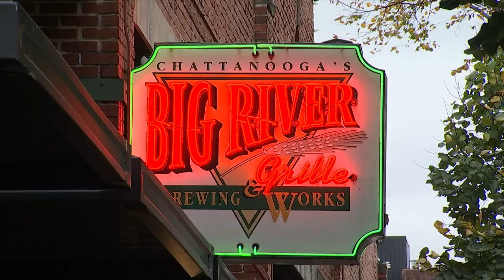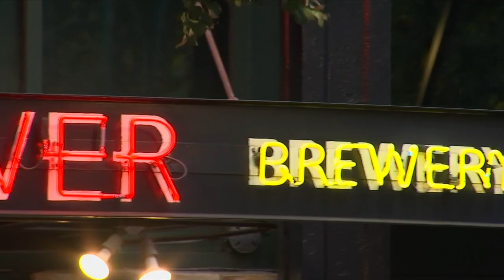Chattanooga staple is closing its door for good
John Hudson became a regular at Big River Grille, but now he is going to have to find a new restaurant to go to.